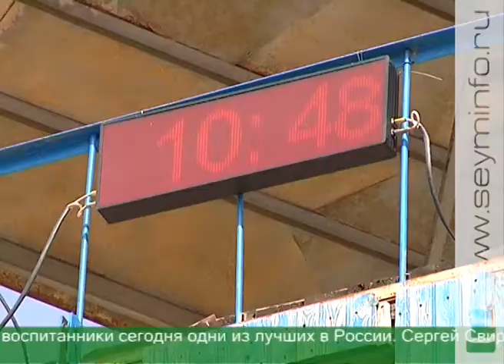В Курске стартовал областной чемпионат по пожарно прикладному спорту